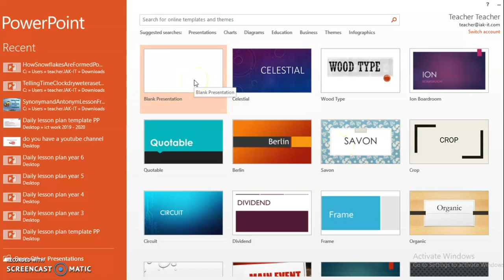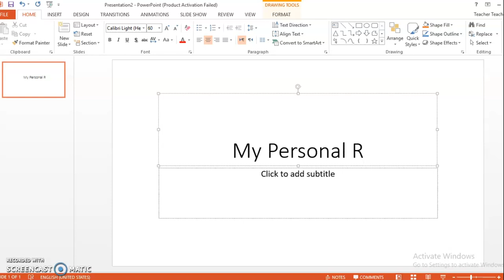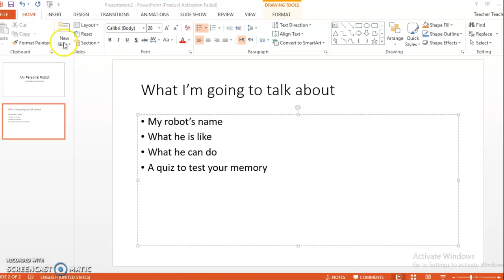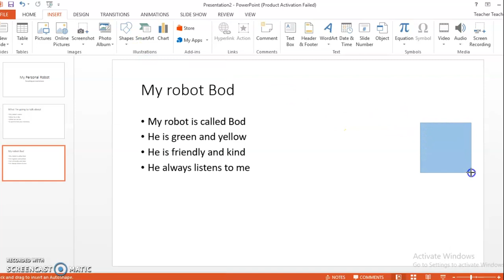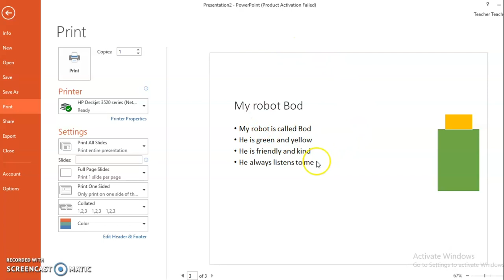Homework Year 3 3 slides powerpoint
The kids need to open page 22, in their text books, there will be 5 slides examples about "My Personal Robot"

follow the instructions of the video and type the slides, then print the slides in one page as instructed in the video as well.

Due Dates:
3D Due date 24 Nov
3C Due date 2 Dec
3B Due Date 25 Nov
3A Due date 26 Nov
3E Due date 3 Dec
3F Due date 28 Nov